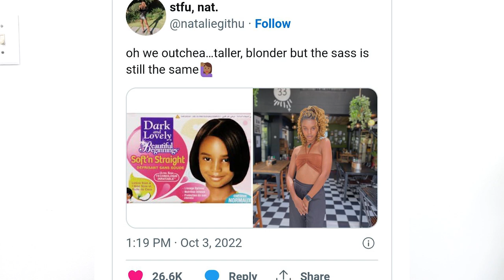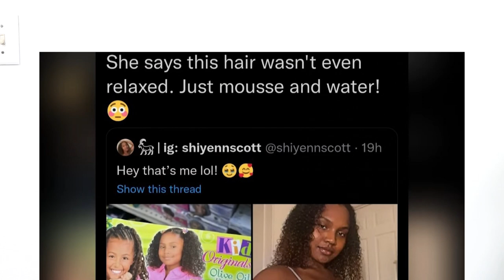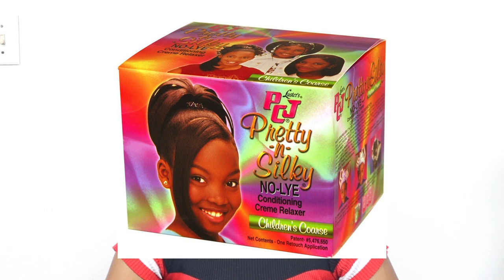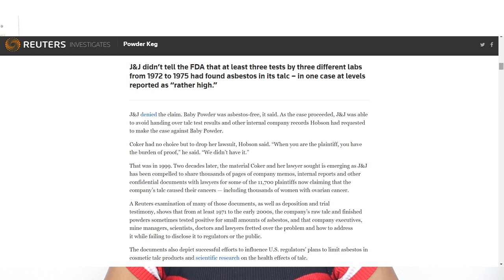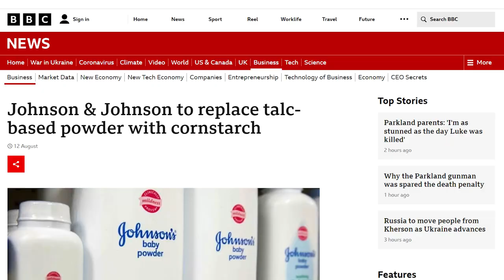Perm Box Girls Had Natural Hair All Along/ Lies/Relaxer Box Girls/ We Need to Talk/ Company Lies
Hey loves,

It has been a bit. I hope you are all doing well. Have you heard about the perm box girls situation? If yes, what are your thoughts on it. Please watch the video to the end.  Blow up the comment section.

Keywords for Topics Discussed

Perm Box Girls
Relaxer Box girls
Lies about perm box girls
Natural to processed hair
Pre relaxer
Relaxers and the natural hair community
Hair processors
Asbestos
Baby powder and asbestos
Johnson & Johnson Baby Powder
Perm Company lies
Perm Hair